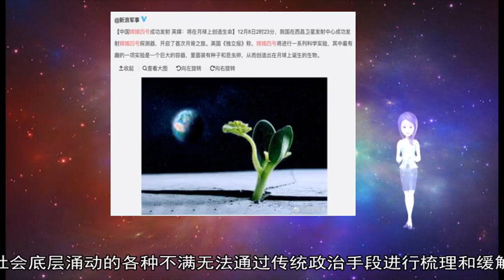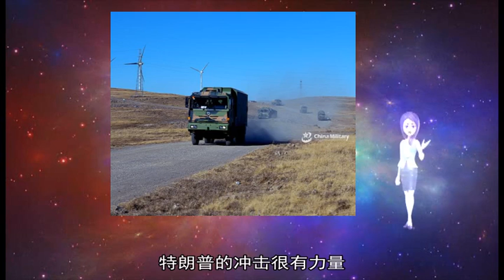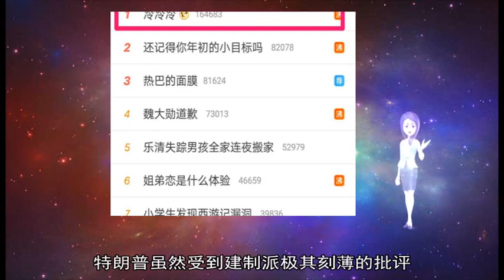01042019解读：嫦娥四号创造的“人类第一”究竟难在哪？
about: 嫦娥, 月球, 四号, 特朗普, 着陆, 35, 背面, 土耳其, 总统, 美国, 三号, 软着陆, 12, 人类, 探测器, 探月, 战机, 正面, 安卡拉, 地形, 尔多, 建制, 艾特肯, 交付, 成功, 着陆器, 26, 10, 虹湾, 400, 探测仪, 乌克兰, 中国, 南极, 去往, 战斗机, 登月, 计划, 卫星, 撤军, 盆地, 我们, 载人, 可能, 研制, 环球网, 利用, 完成, 叙利亚, 2013, 16, 120, AD, SURVEY, Add, AdPos, 7000531, 马蒂奥斯, 报道, 表示, 购买, 工程, 任务, 非战斗, 执政, 测控, 起伏, 接下来, 理念, 敏感, 探索, 政治, 飞行, 已经, 开机, 支持, 因为, 局部, 开放, 佳木斯, 成为, 万人, 方式, 中美关系, 实现, 进行, 二号, 火堆, 美方, 一步, 美国国会, 第一个, 国际, 三维, 体系, 荒凉, 载荷, 连任, 行动, 区域, 形成, 方面, 撞击, 移交, 过往, 通讯社, 防线, 力量, 轨迹, 制造, 军事, 合作, 此次, 第一步, 通过, 传统, 抵制, 注定, 问题, 导航, 选择, 同盟, 暂停, 姿态, 面向, 受到, 个性, 我国, 全球, 先前, 鲜明, 防空, 进一步, 不断, 致力于, 冲突, 决定, 变化, 艰难, 自己, 逻辑, 高山, 有些, 中国航天科技集团公司, 权力观, 六年, 极其, 获取, 事务, 垂直